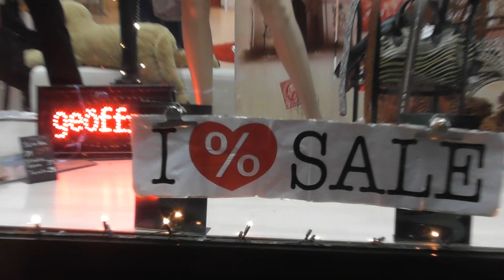Oh-La-La Moden 14.11.2019 Weihnacht Aktion bis zu 50% Sale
Amazon Princess [verbesserte] XL Heißluftfritteuse/ Aerofryer mit digitalem Display | ohne ÖL - einfach zu reinigen – 3,2 Liter Fassungsvermögen, 182021:
[Energieklasse A+]

Berg-Gladbacherstr.576
51067 Köln

Tel:0221/2977375